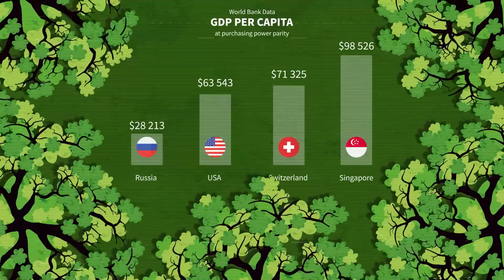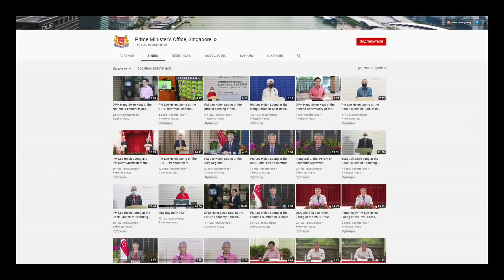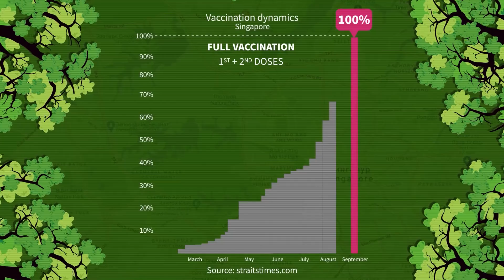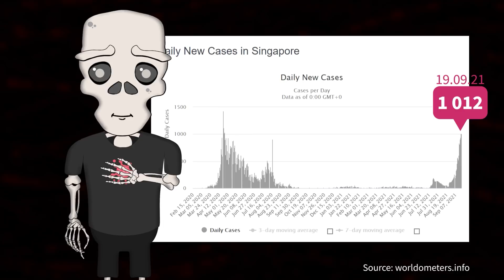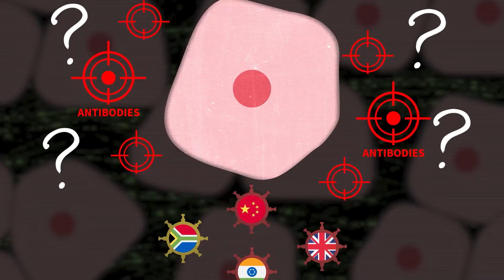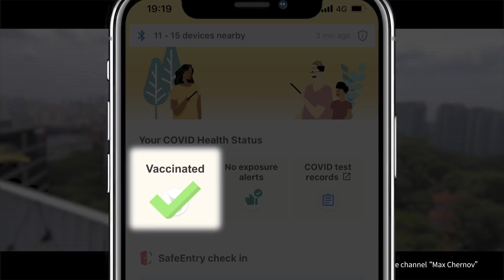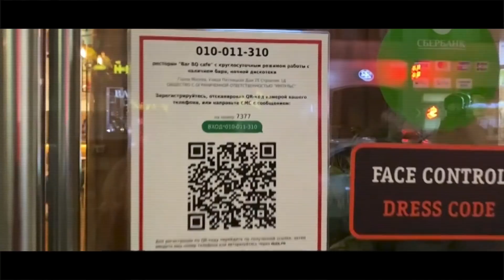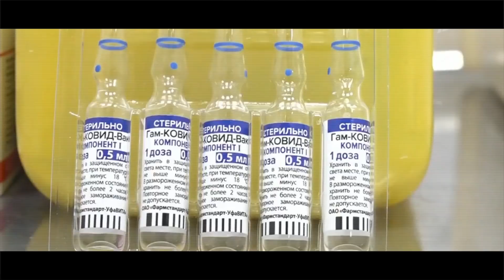How Singapore is turning COVID into simple Flu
Singapore is going to treat COVID as if it were the common flu. We all saw headlines like that in the news. And, of course, people have taken those headlines, replicated them and served them up with a message of “stop sweating about the coronavirus”. But it's not that simple. There are a bunch of steps to take before you can call COVID the flu. And we're going to talk about these steps today.

Navigation:
0:00 - Welcome to Singapore!
1:21 - How to turn COVID into flu
7:32 - New methods of infection testing
8:51 - Big Brother is watching you!
11:26 - Vaccination is just business